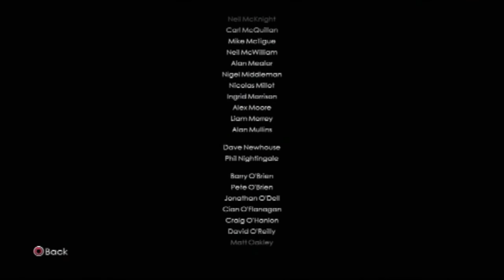007: Blood Stone Game Review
The only Craig game with a 100% original story... But does that make it any good?